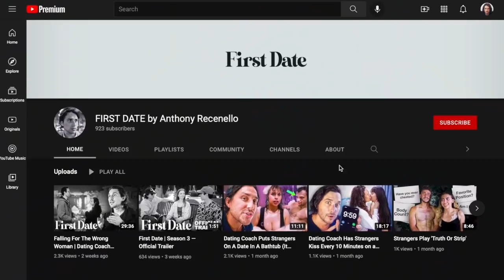Dating Expert Reacts to DAVID DOBRIK + CINDY WOLFIE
👨🏼‍🏫 THINKING ABOUT COACHING? 👩🏽‍🏫

223,000